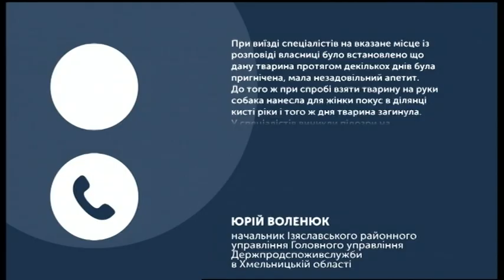11.02.2020. Новини. 17:00